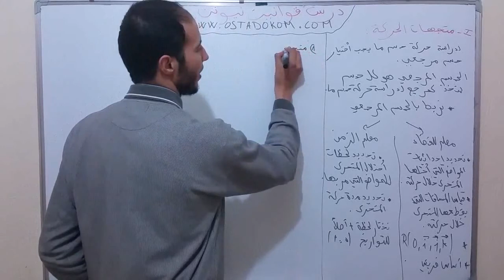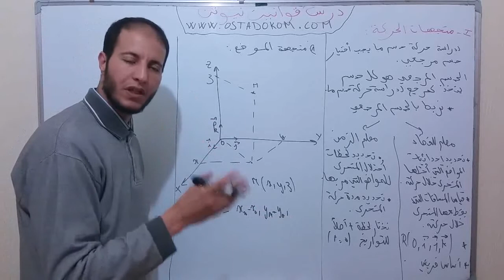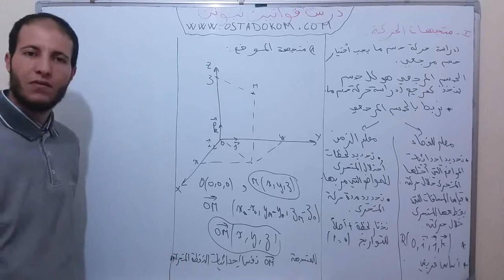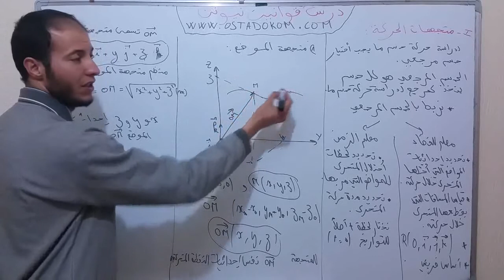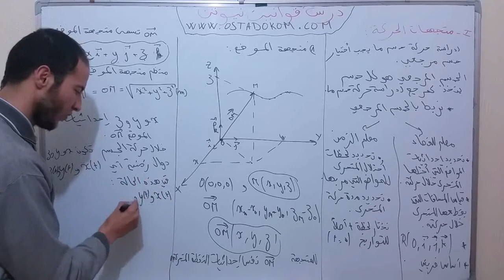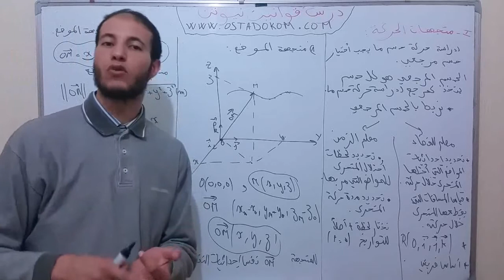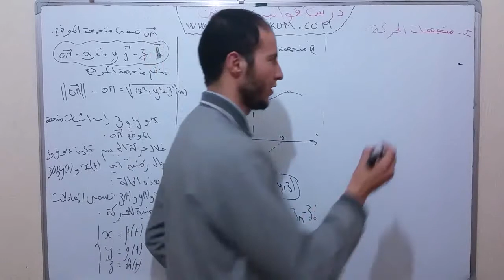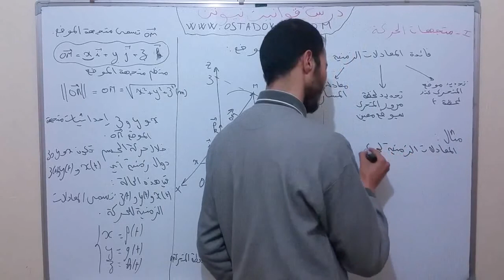درس قوانين نيوتن - الجزء 2